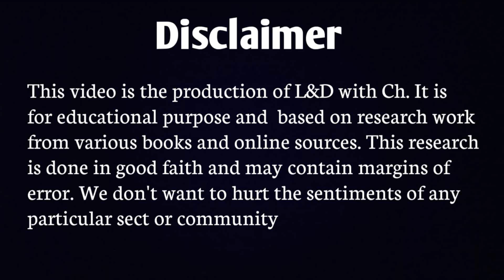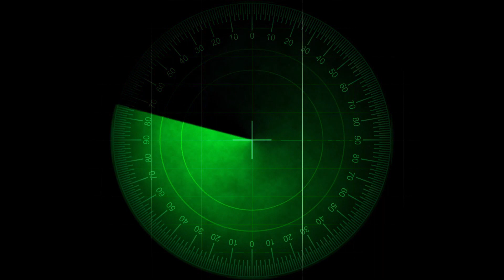Latest Updates of missing Titan Submarine| Why the waters around Titanic are treacherous|L&D with Ch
Underwater Noises in Hunt for the Titan | Missing 'Titan' Submersible,
TITAN SUBMARINE imploded close to the Titanic wreckage,
Titanic tourist submersible destroyed: How it happened,
Breaking- Latest Updates of missing Titan Submarine,
Why the waters around Titanic are treachrous,
All You Need to Know about Shezada Suleman Dawood,
TITAN SUBMARINE,
Last video of Shahzada suleiman and shahzada dawood,
Titan last video

Underwater Noises in Hunt for the Titan | Missing 'Titan' Submersible TITAN SUBMARINE imploded close to the Titanic wreckageTitanic tourist submersible destroyed: How it happenedBreaking- Latest Updates of missing Titan SubmarineWhy the waters around Titanic are treachrousAll You Need to Know about Shezada Suleman DawoodTITAN SUBMARINE Last video of Shahzada suleiman and shahzada dawood
Titan last video

Underwater Noises in Hunt for the Titan | Missing 'Titan' Submersible TITAN SUBMARINE imploded close to the Titanic wreckageTitanic tourist submersible destroyed: How it happenedBreaking- Latest Updates of missing Titan SubmarineWhy the waters around Titanic are treachrousAll You Need to Know about Shezada Suleman DawoodTITAN SUBMARINE Last video of Shahzada suleiman and shahzada dawood#titanic